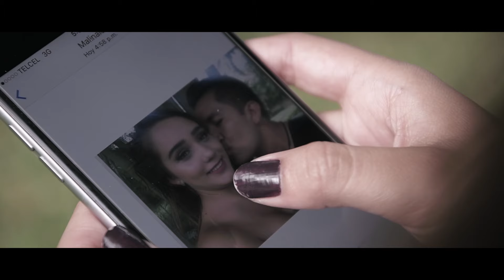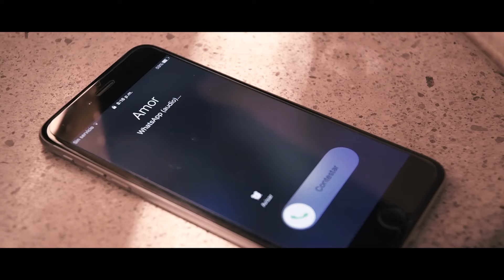La Victoria de México | No Quiero Perderte | Video Official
LA VICTORIA DE MEXICO - "NO QUIERO PERDERTE" (Official Video)
"NO QUIERO PERDERTE" Disponible en todas las Plataformas digitales.

Sigue a Dreamex Music!
Tel. Contrataciones: 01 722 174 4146

Official music video by La Victoria de México performing "No Quiero Perderte." Autor: Silviano Salgado Editora: La Mas Joven (C) 2017 Dreamex Music.